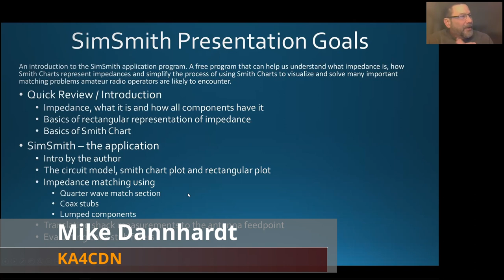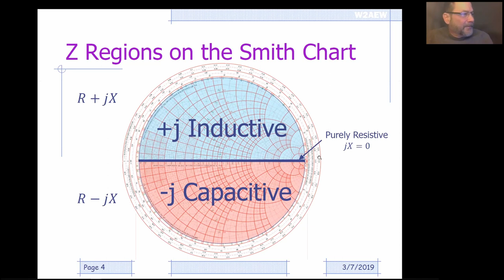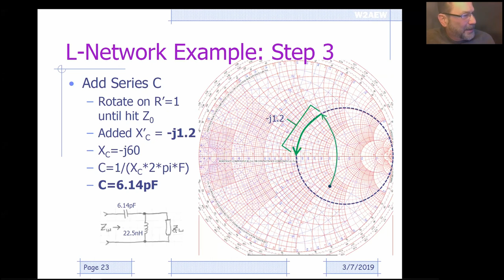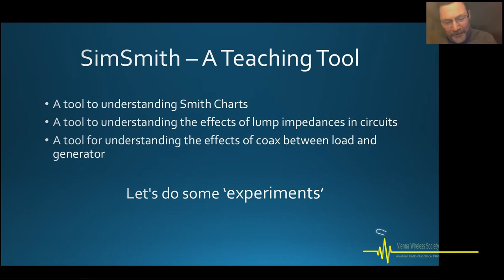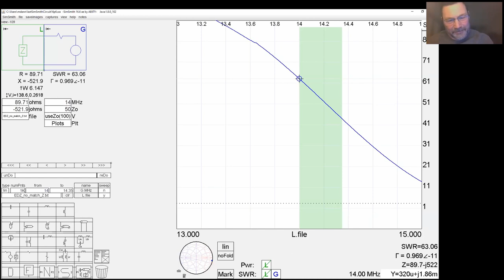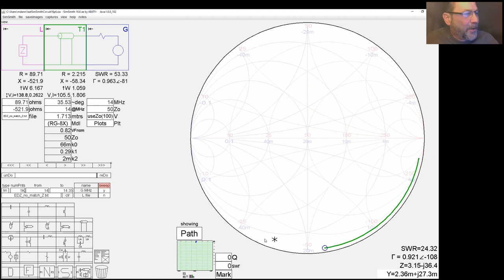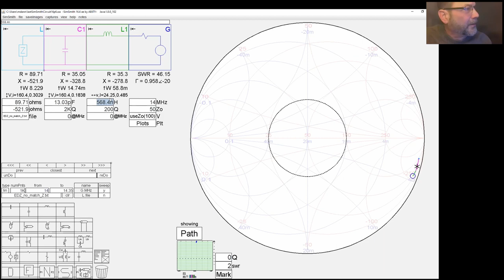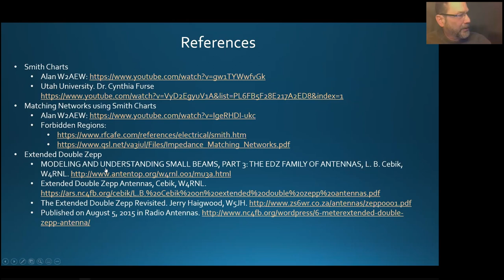SimSmith: Smith Charts made simple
Mike, KA4CDN presents SimSmith: a powerful free tool for interactive RF circuit analysis using Smith charts. SimSmith helps us understanding what impedance is, how Smith Charts represent impedances and simplify the process of using Smith Charts to visualize and solve many important matching problems amateur radio operators are likely to encounter. SimSmith is an key tool when solving problems with transmission line and designing RF matching circuits.

Slides from @w2aew Smith Charts video and @ae6ty SimSmith video used with permission from authors.

00:00:00 Intro
00:02:08 Basics of complex impedance
00:04:59 Plotting impedance on a rectangular graph
00:06:19 Impedance v.s. Admittance
00:06:47 Series and parallel connection of components
00:08:06 Quick review of Smith Charts
00:09:48 What is a Smith Chart?
00:10:05 Impedance normalization
00:10:56 Z regions on the Smith Chart
00:11:33 Key points on the Smith Chart
00:12:17 Constant resistance circles
00:12:54 Constant reactance arcs
00:13:22 Plotting a complex impedance on a Smith Chart
00:14:10 Adding series impedances on a Smith Chart
00:15:07 Plotting admittance
00:16:15 Admittance curves
00:17:00 Adding complex impedances in parallel
00:17:36 Adding elements
00:18:29 More Smith Chart tricks
00:19:12 Transmission lines
00:20:57 Impedance matching
00:22:37 SimSmith
00:27:55 The basics
00:32:05 Experiment: Changing the load impedance seen by the generator
00:38:39 Matching impedance of an Extended Double Zepp antenna
00:43:56 Matching the antenna using a ladder line
00:47:35 Matching the antenna using coax stubs
00:52:50 Shorted coax stub in series
00:53:41 Open coax stub in series
00:56:21 Shorted coax stub in parallel
00:57:21 Open coax stub in parallel
00:59:40 Matching impedance using L networks
01:06:51 Finding antenna impedance from measurements
01:10:46 Evaluating coax stub filters
01:14:51 References

Club meetings are conducted in hybrid mode, with remote attendees joining via Zoom, and are open for everybody, anywhere.

To receive notifications about meetings, and participate in discussions and activities, please join the Club

The video has been published on the channel with permission from the presenter, as a service for Vienna Wireless Society amateur radio club.
The presenter holds full responsibility for the content of the presentation.